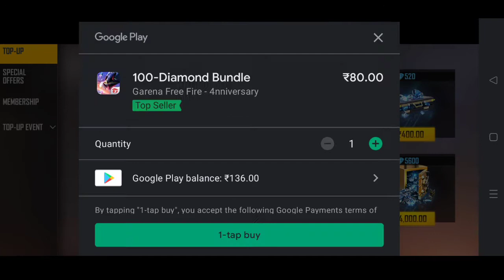New Mystery Shop Free Fire | 4th Anniversary Mystery Shop Free Fire | ind Mahakal Gaming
Currently I Am Playing fire Battleground

🎮 My ingame UID

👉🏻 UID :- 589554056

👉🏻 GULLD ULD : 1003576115